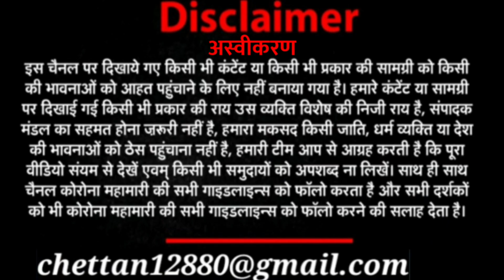most funny Pakistani maulana telling reality behind his books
Link to